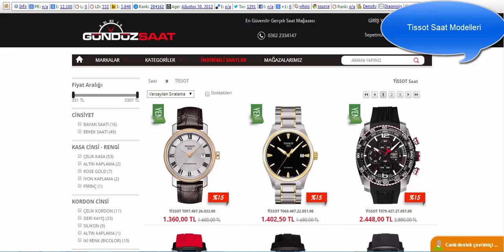Tissot Saat Modelleri